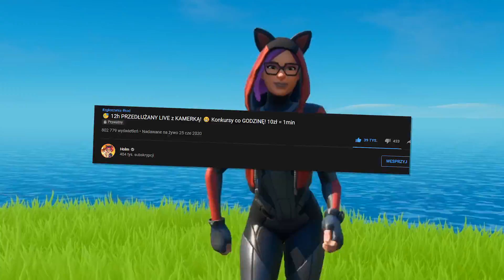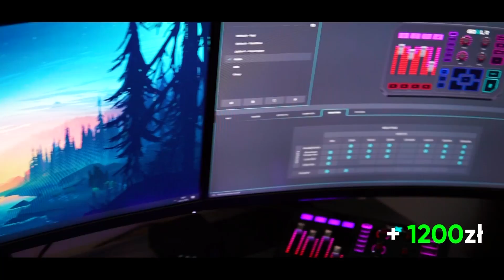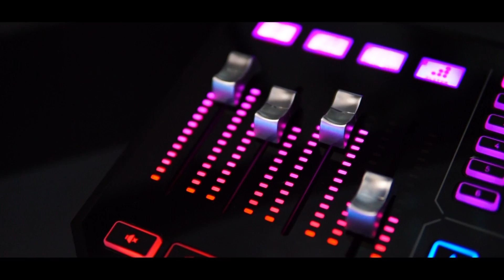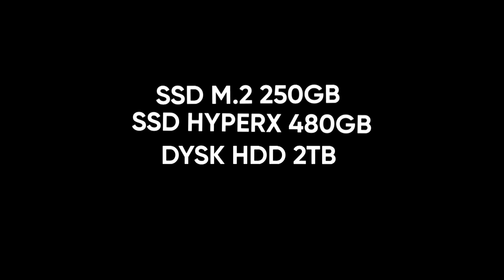Moje STANOWISKO oraz Q&A - 400 000 WIDZÓW!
EpicPartner - Za każdy zakup z kodem HOLM otrzymuje procentowe wynagrodzenie z programu Wesprzyj Twórcę.